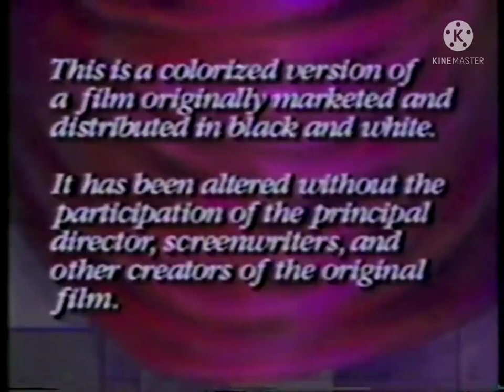(lost media again) dumbos circus episode 61 "concertina for two" (MOST VIEWED VIDEO)